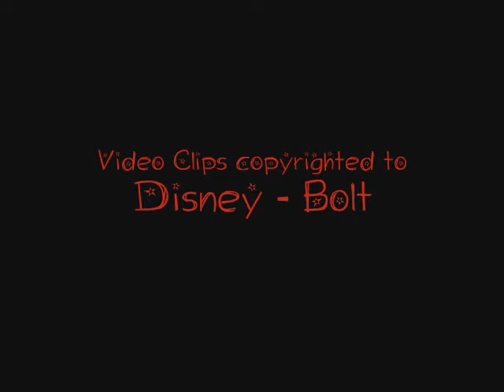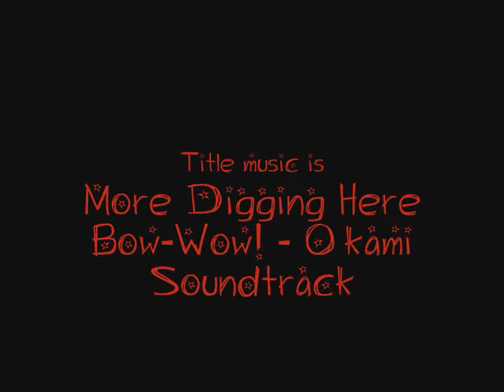Bolt - Mittens Keeps On Dancing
Hiya! Second AMV I've ever made. 8) The movie is Bolt, and the song is 'Zombie' by 'The Trucks'

Pretend it says 'Rainkat Productions presents. Bolt - Mittens Keeps On Dancing' at the beginning. I didn't notice it wasn't on there until it was like.. on hour into uploading to a usable movie file. lol